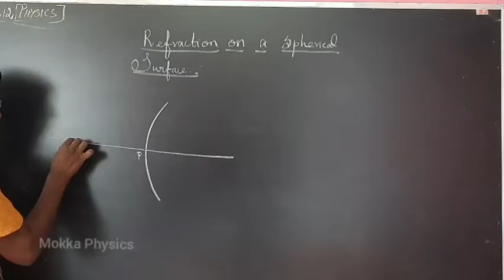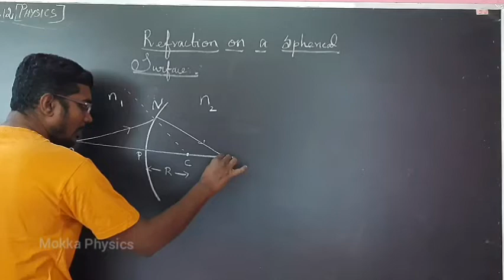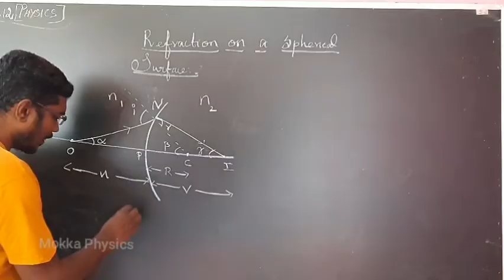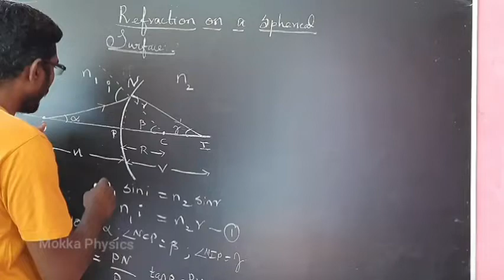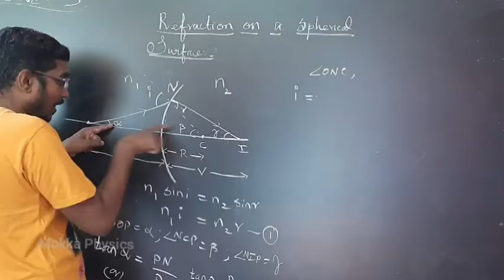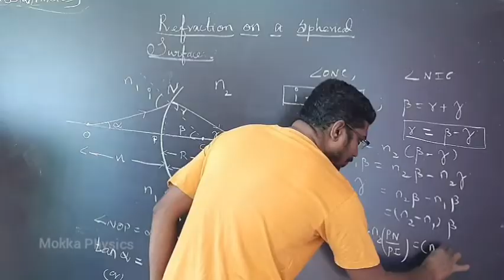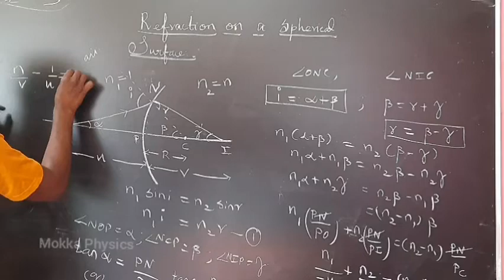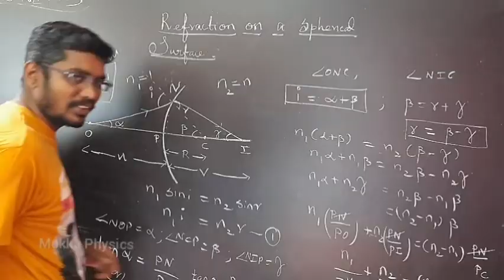Refraction on a spherical surface | Inbaraj Sir